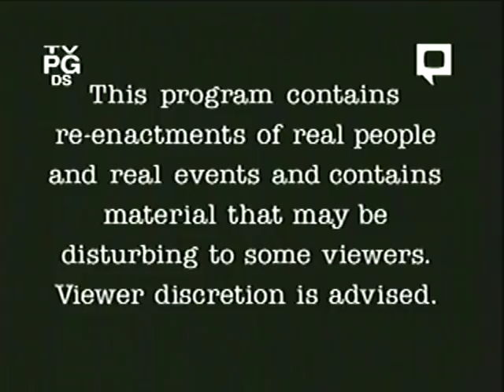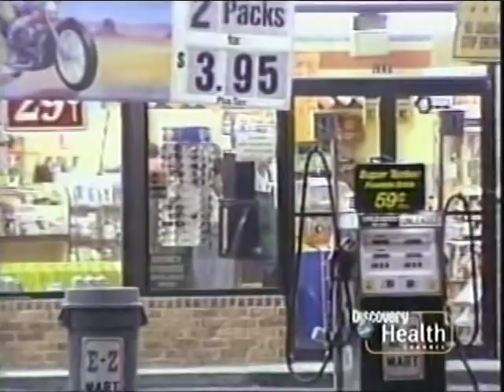Rescue 911: EZ-Mart Hostages vs. Woman w/ Rifle